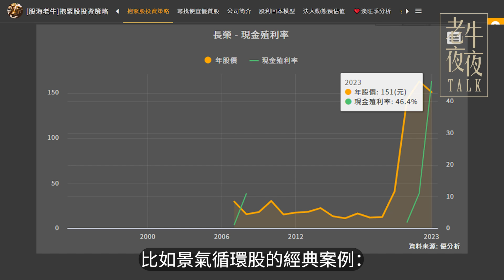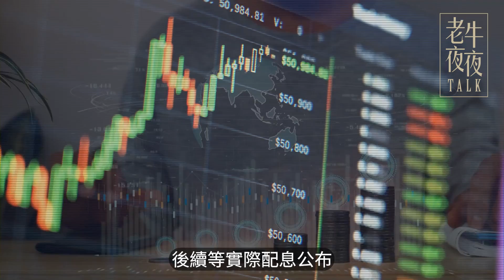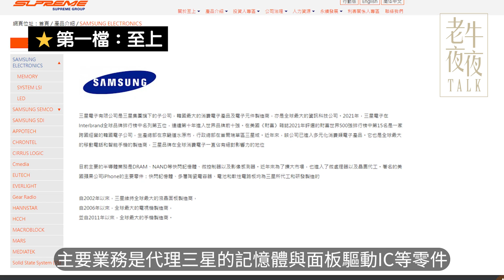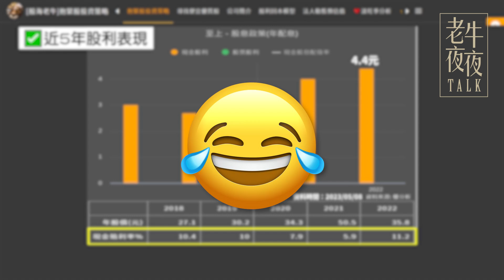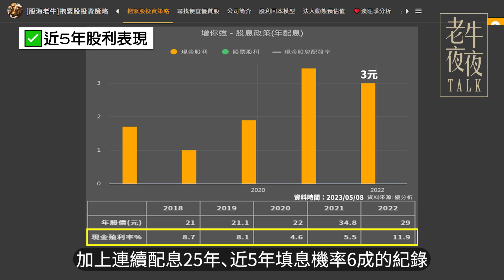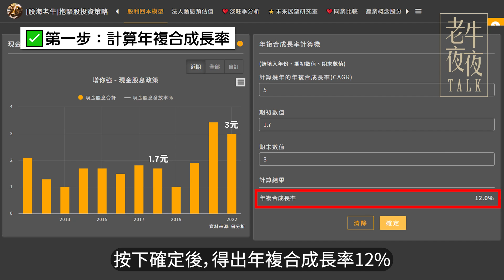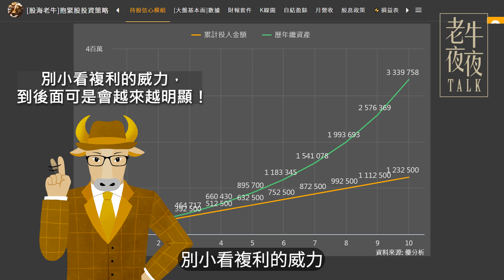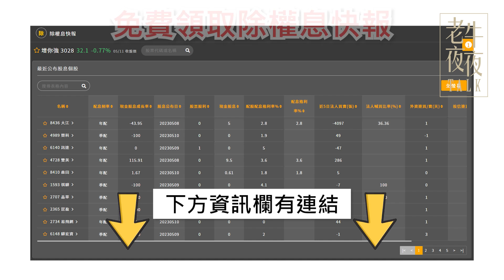【定存股】2檔精選銅板股，9%高殖利率超讚！躺著領8年零成本｜《老牛夜夜Talk》EP165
台股現金殖利率近5%，全球排名NO.1
也造就股民追捧高殖利率的特別現象🎉
這集將透過9%高利銅板股，分享「零成本之術」！

👇Chapters章節 :
0:00  精采預告
0:37 免費追蹤系統
1:19 片頭動畫
1:37 前言
3:38 平均股利估價法
4:33 至上(8112)
7:16 增你強(3028)
9:09 零成本之術
11:17 持股信心模組
13:01 總結
14:20 影片提問

⭐2檔殖利率衝9%
✅至上：台灣前三大電子零件通路商，今明兩年獲利有機會先蹲後跳，今年配息率高達8成，配出4.4元，殖利率高達9.9%。
✅增你強：半導體零組件通路商，獲利伴隨IC循環週期，看好後續復甦行情。盈配率長年維持9成之上，今年配息3元，殖利率高達9.2%。
⭐平均股利估價法
透過近5年平均現金股利，與對應參數相乘，算出股價位階判斷目前股價是否被低估。
⭕至上：影片參考價44.55元，屬於「便宜價」位階。
⭕增你強：影片參考價32.5元，同屬「便宜價」位階。
兩者股價均於去年一同下修，股價也陸續反映基本面，用平均股利估價法，試試計算你手中目前的持股位階吧！
⭐透過工具算出零成本
找出抱緊個股的理由，並算出持股多久才能「零成本」。老牛通常會採《股海老牛抱緊股》的「股利回本模型」套件，輸入股利及複合成長率，不到1秒馬上算給你看！
透過複利讓未來資金放大再放大，關鍵是學會抱緊績優股，過程不被消息衝昏頭，心態穩健往往才能走得長遠！
老牛為你推薦的近期精選影片：
 📌14家金控股千億股利領起來
📌50檔老牛私藏定存股
股海老牛APP新功能「今日快訊」再進化！
🎉免費下載《股海老牛》APP
▌《股海老牛》抱緊股電腦版